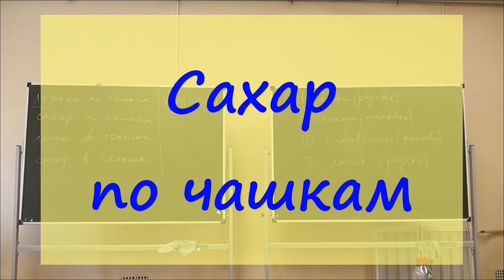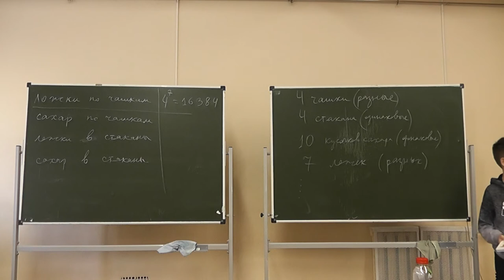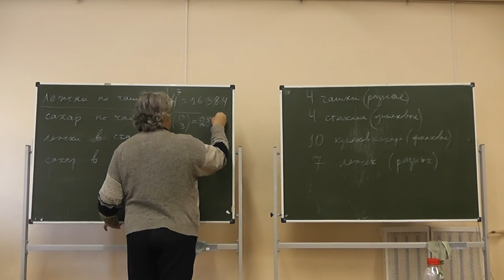8 Сахар по чашкам